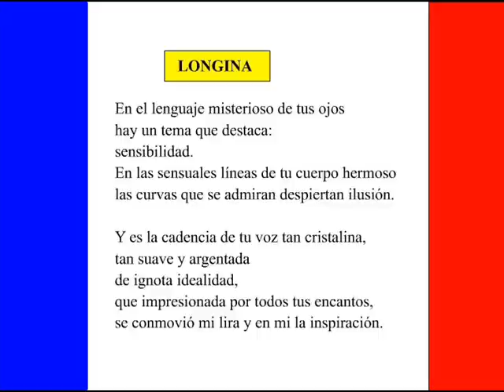LONGINA (manuel corona / 1918)